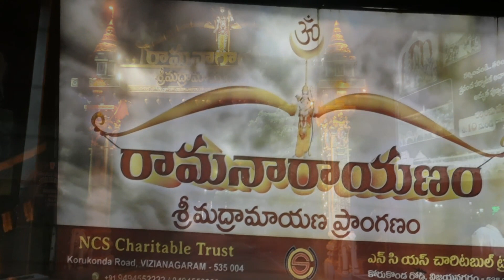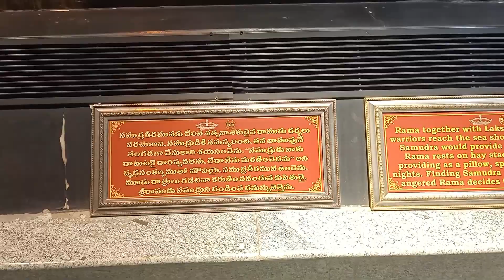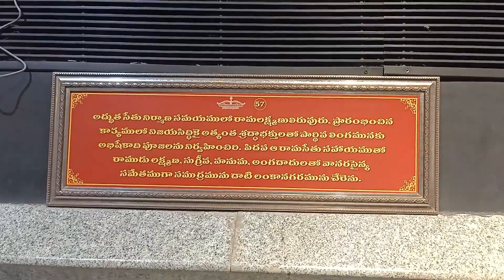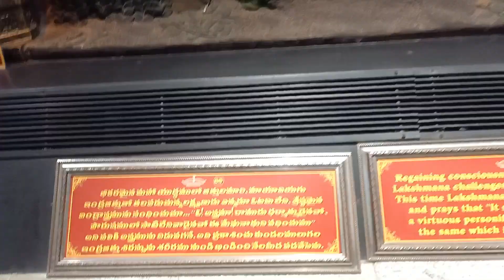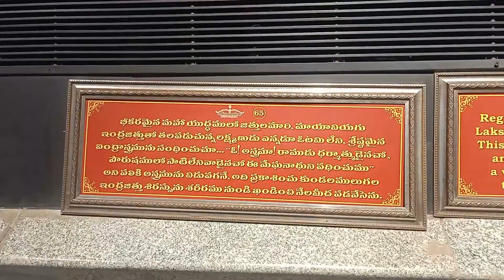vizianagaramtemple Sri Ramanarayanam Temple - Vizianagaram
Sri Ramanarayanam Temple - Vizianagaram